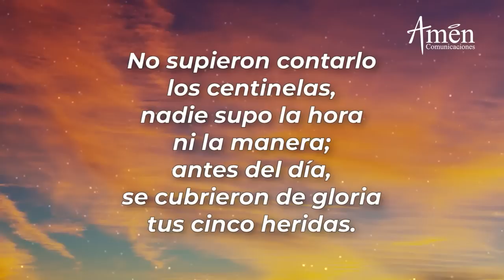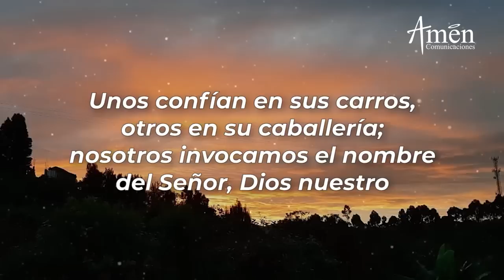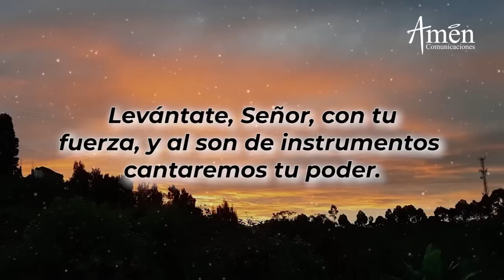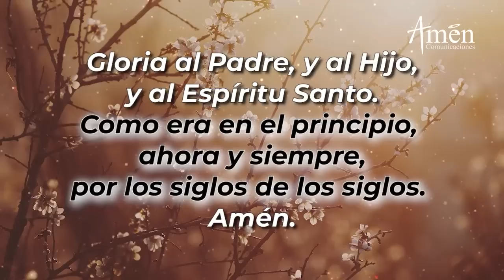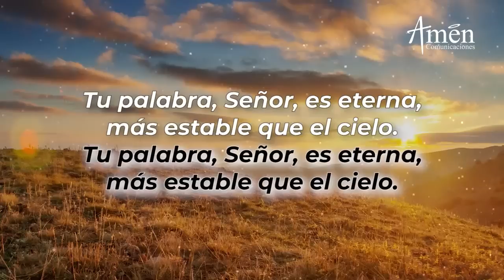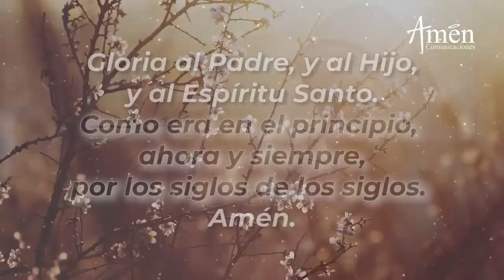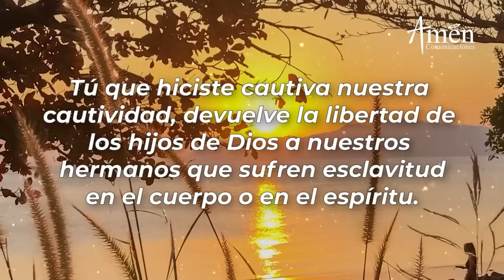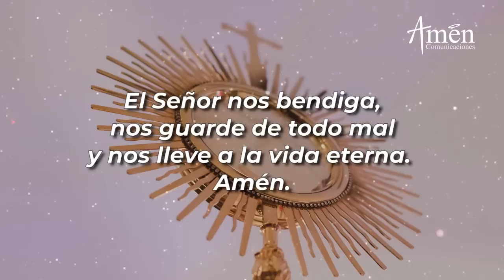Oración de la Tarde Hoy Martes 11 Enero de 2022 l Padre Carlos Yepes | Católica | Dios